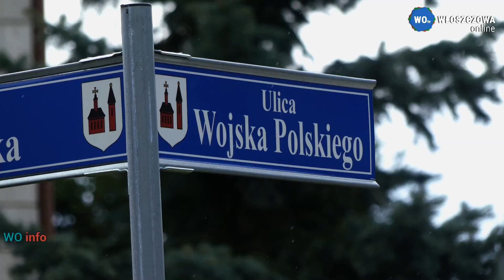Kurzelów-konferencja-Wsparcie Rządu inwestycji w Powiecie Włoszczowskim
Wesprzyj niezależną lokalną telewizję internetową Włoszczowa Online
poprzez dowolną wpłatę na konto Orbital Center Spn.s.. z dopiskiem „Darowizna“
Santander Bank Polska S.A. 1 Oddział we Włoszczowie
Włoszczowa Online jest marką własną Orbital Center Spn.s.